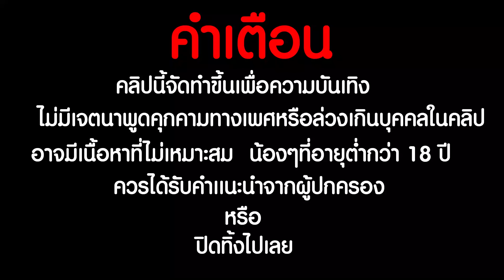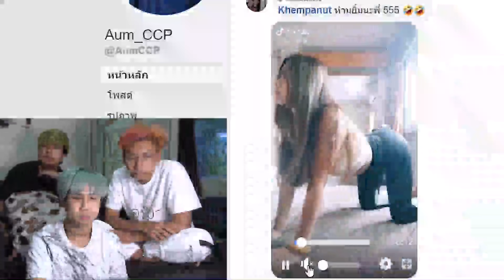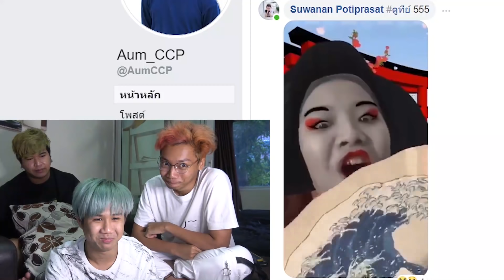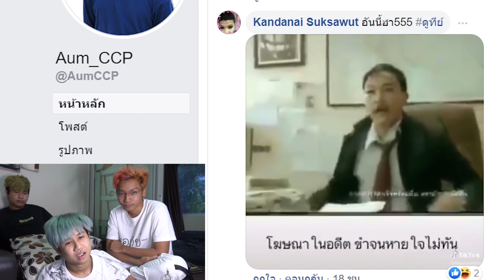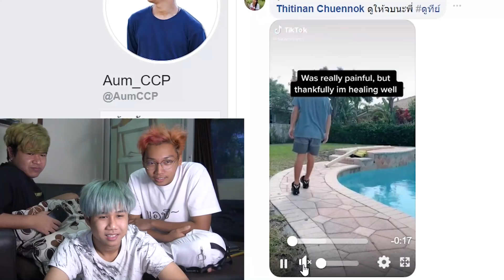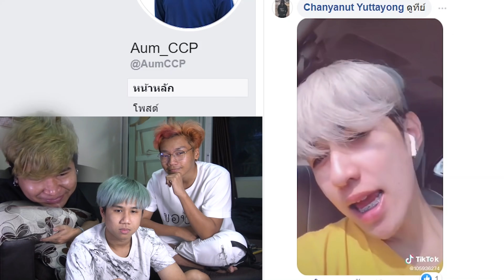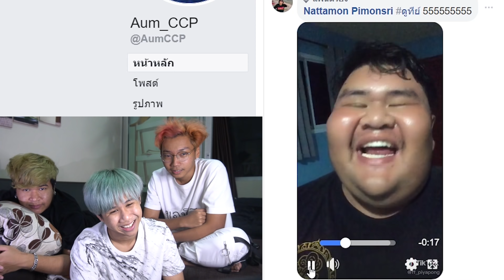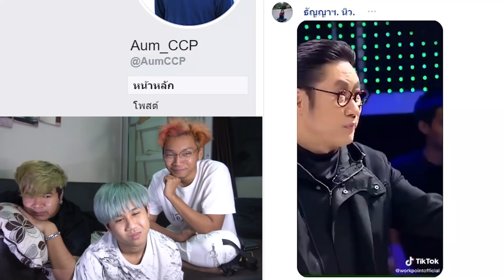ห้ามยิ้มเชียวนะ!..ไม่งั้นโดนโบกกก!! // ตัวเล็กกกน่าร๊ากกก